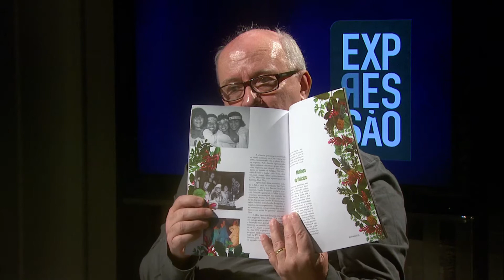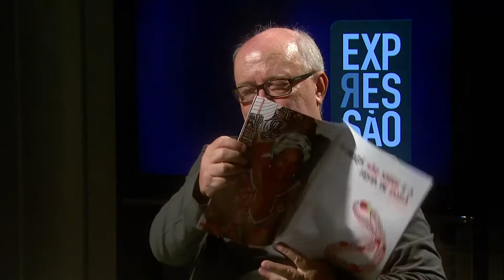Expressão - 04/01/19 | Bloco [2/4]